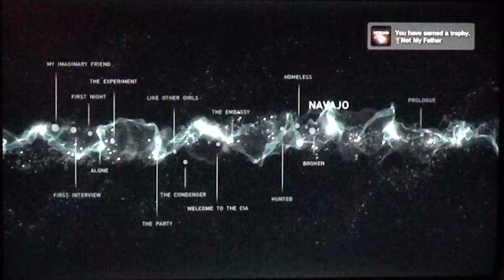Beyond: Two Souls 11 - Not my father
Jodie heads into the desert.

Hello and welcome to my gameplay of the recently released Beyond: Two Souls! This will be my first playthrough so do enjoy the odd decisions and occasional screw ups I make in the game lol.